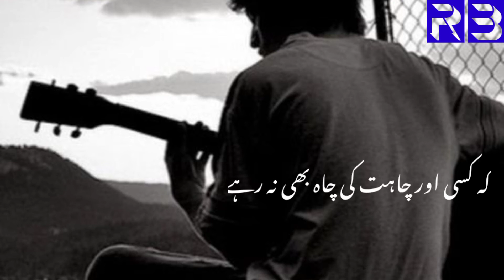🥀 Heart Touching Urdu Poetry|Sad Status|Urdu Poetry Short Clips#sadstatus